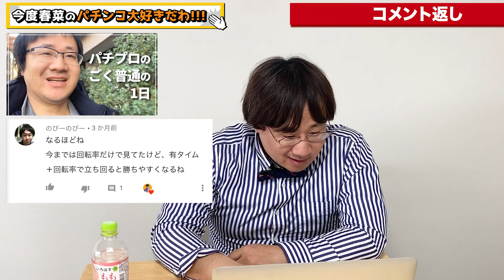【コメント返し】今度春菜のラジオ放送局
youtube内でもなるべくコメントは返させて頂いておりますが、その中でも是非シェアをしたいコメントを動画内でも返させて頂きました。

また何か質問や意見・思ったことなどお気軽にコメントください。

引き続き宜しくお願いします＾＾

✅もくじ
00:00 はじめに
〜コメント返し〜
02:36 ひねり打ちの仕方を教えます！
03:36 電サポ中の止め打ちマスターの仕方！
05:03 パチプロのごく普通の１日
06:03 年明けの3日間で期待時給3500円×30h打てた攻略法を全部公開！
07:22 パチプロの1日の最高勝ち額と負け額
08:32 プロの技を見せようか
10:19 一般ユーザーが遊タイムだけで月に50万の期待値を積む方法②
11:11 パチプロのごく普通の1日〜シーズン2〜
11:56 おわりに